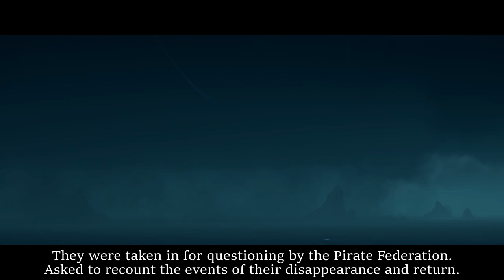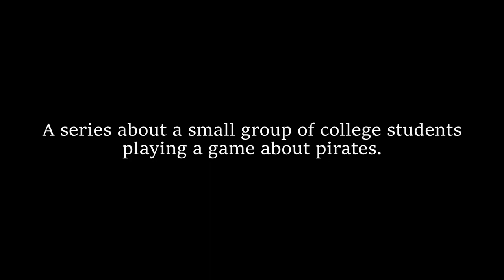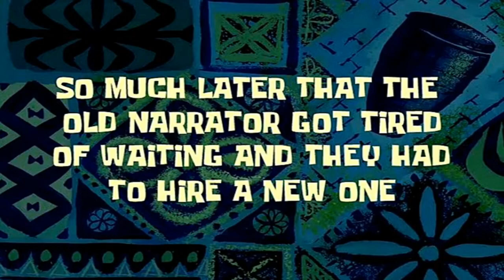College Students' Guide to Sea of Thieves - Episode 21: Final Frontier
Pres and Nolan are sent back into the Sea of the Damned in search of Captain Guybrush Threepwood. They come across Melee Island where things are not as normal as they seem, but in order to find Captain Guybrush, they need to solve the problems scattered around town...
All videos, sounds, pictures, and music used in the video belong to their corresponding owner.